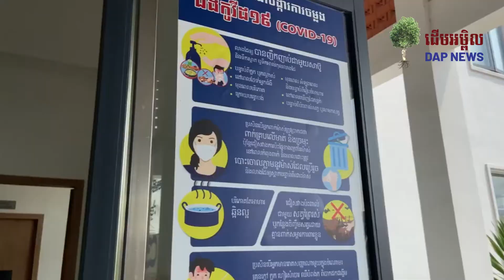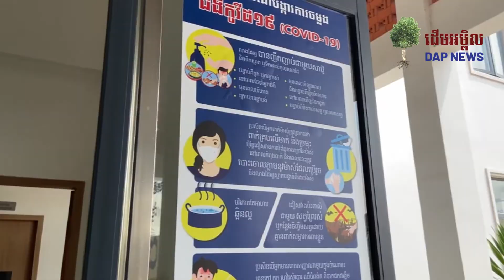ការបញ្ជាទិញ តាមអនឡាញ ក៏មានហានិភ័យ នូវការ ឆ្លងជំងឺកូវីដ១៩ផងដែរ